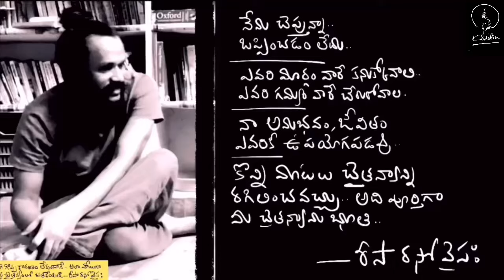రమణ మహర్షి మాటవిని గట్టుమీద పడండి | simple and straight spirituality | Kanth’Risa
Ramana Maharshi excellent advice to an uneducated woman